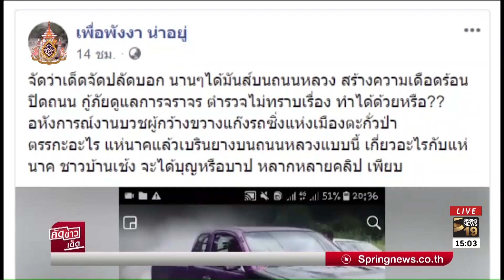สะพัด คลิปแห่นาค กระบะเบิร์นยางนับ10 คัน | ติดข่าว | 00 พ.ค.62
โซเซียลแชร์ภาพขบวนแห่นาคผู้กว้างขวางใน อ.ตะกั่วป่า จ.พังงา มีรถกระบะแต่งซิ่งหลายสิบคัน ทำการเบิร์นยางบนท้องถนน